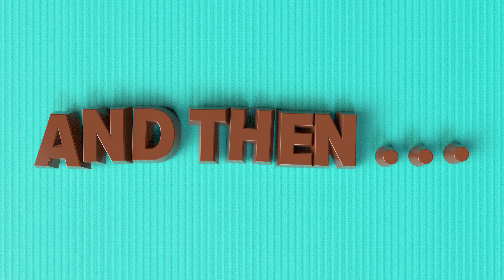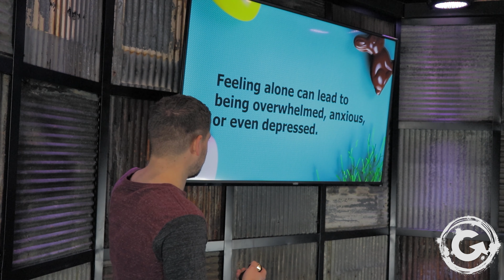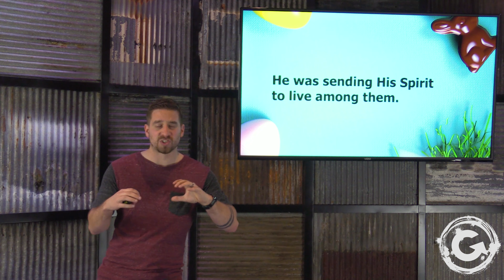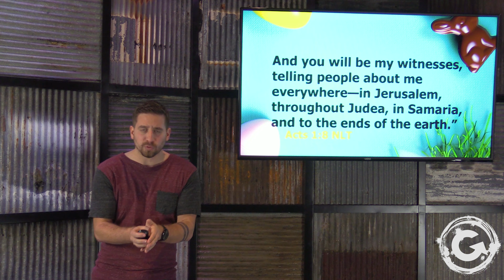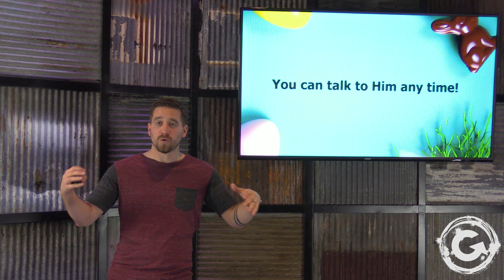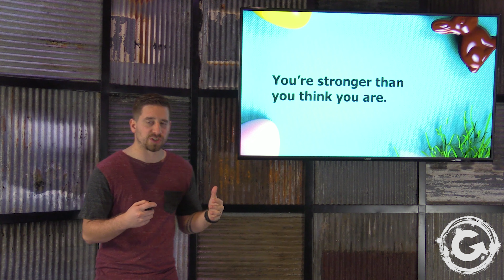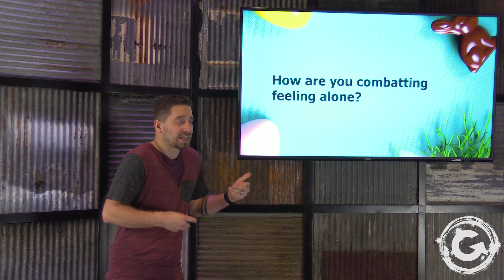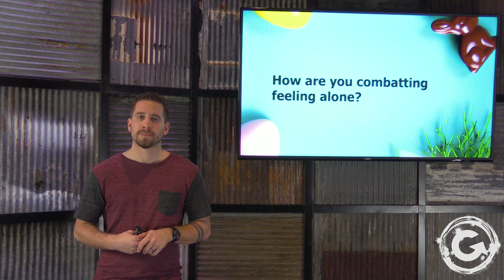Youth Group | Happy Easter | Week 3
Pastor Tony wraps up the series Happy Easter with this third installment.